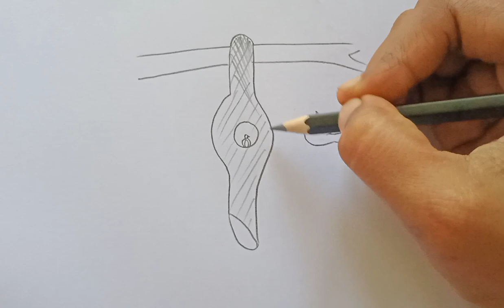how to draw Baya weaver bird drawing|Baya weaver bird drawing step by step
Baya weaver bird drawing